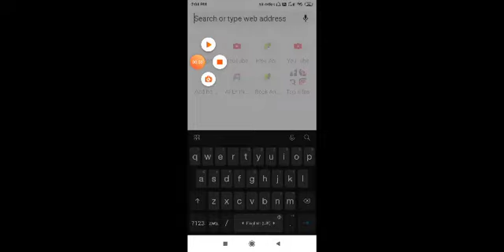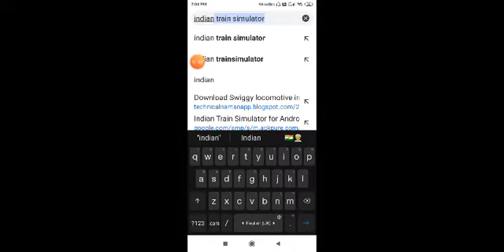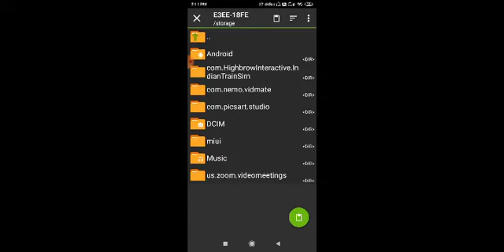Indian train simulator||new update add new horn and engine engine sound with link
Please don't forget to subscribe to my channel... And also like this video. The credit goes to kasim- tecnical link to subscribe ... Please subscribe to my channel... And support me friends..Please like comment on my video... Please subscribe my channel and also like my video. please like comment on my video...thanks for watching my video. subscribe my channel ...,. our what's app group 2020 update has arrived!

32 Available stations: Chennai - Bengaluru - Mumbai - Vadodara - New Delhi - Agra - Kolkata - Solapur - Anantpur - Pune - Borivali - Valsad  - Surat - Bharuch - Anand - Ahmedabad - Godhra - Dahod - Ratlam - Kota - Sawai Madhopur -  Jaipur - Mathura - Palwal - Hazrat Nizamuddin - Vijayawada - Tata Nagar - Howrah - Vishakapatnam - Cuttack - Asansol

18 Available locomotives: WAP4, WAP7, WDG-3A, WAP5, WAG7, WAG9, WDP4, WDG4, WAG7 (Tiger Face), WAM4, WCAM-3,

Indian train simulator is hands down India's best train simulator. There's simply nothing like it that could match its technical power, features, attention to detail, authenticity and and the sheer joy of piloting an Indian locomotive.

With a 10 million strong, die-hard fan community, Indian Train Simulator is also India's most-loved train simulator.

Top most-loved features of Indian Train Simulator:
Track Changing, World-class Signalling System, Coupling / Decoupling, Double Heading, Loco Hood Side selection, Over 25 camera angles, Photo Mode for taking stunning screenshots, Richly-detailed driver cabins for every locomotive, Sounds for horn and motion, Authentic Passenger coaches, Dynamic Time and Weather, Intelligent AI trains, Controllable .,. ,. ,. please subscribe my channel. , ...,. ...